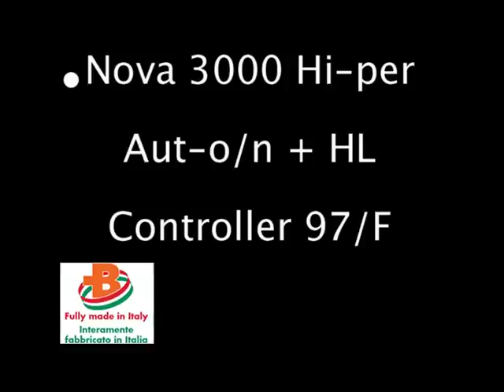Nova 3000 AUT-O/N 97-F